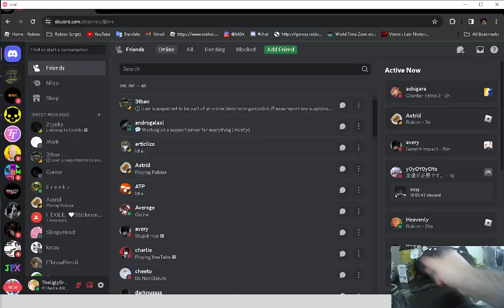GODLY AIM WTF